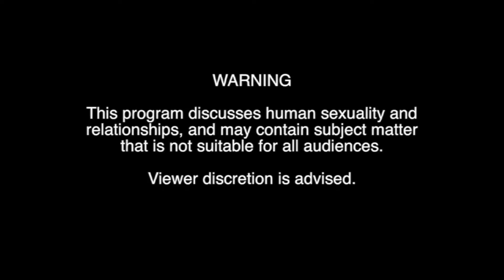Turned On: Sex In The News - September 30th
In other news, homemade condoms are always a bad idea.